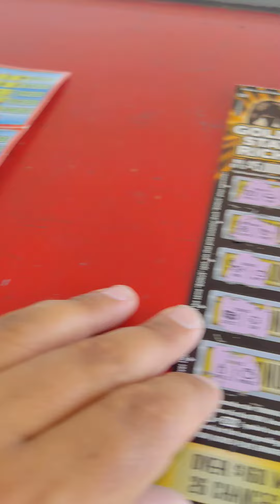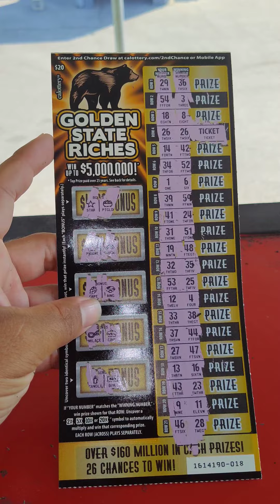PART 3 of Golden State riches did I find $100 again????????, is this book still paying out.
PART 3 of Golden State riches I found four matches , and another win this book just keeps paying out.